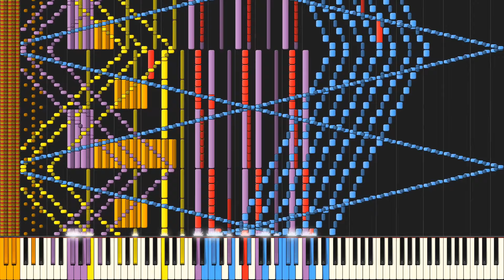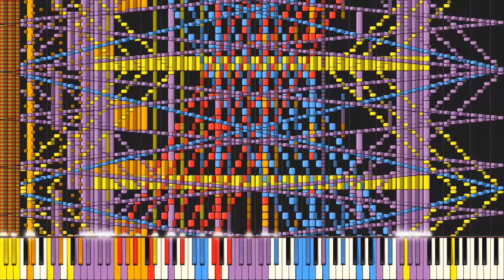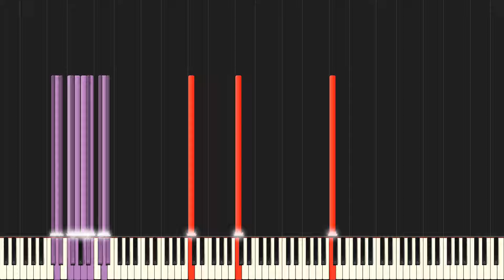[Black MIDI] Bad Piggies - TekkitkoooBM - 4.69 million notes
This is a test of the new Synthesia X plugin for Zenith. It has working keyboard shadows and note particles. It is still a WIP and has a couple of issues tho.

MIDI by: TekkitkoooBM
Soundfont: CFX Grand Piano
Audio: KMC
Video editor: None
MIDI Visualizer: Zenith